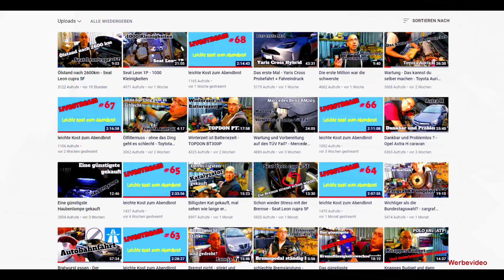Bremsklötze und Scheiben wechseln - Hinterachse - BMW Mini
Hallo zusammen,
Stand 07/2023